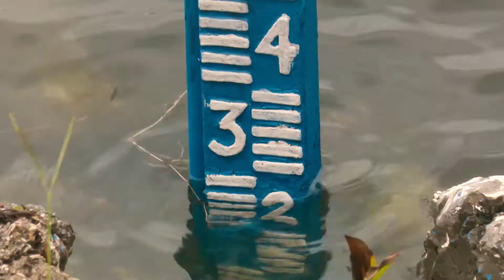Vigilancia hidrológica en embalses, cuencas y ríos.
Ante la inminencia de las aguas asociadas a   la actual temporada ciclónica, en la provincia avileña se hace imprescindible mantener, desde muy temprano, la vigilancia hidrológica en embalses, cuencas y ríos.